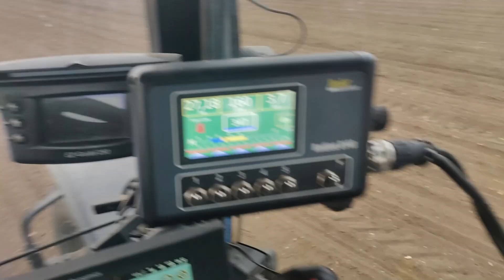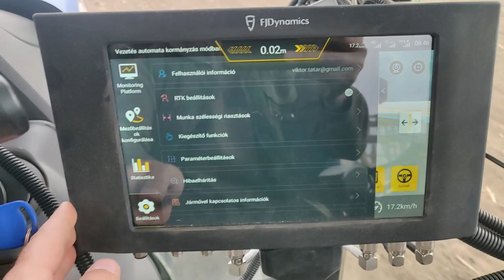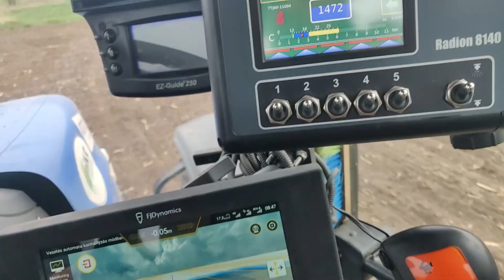FJDynamics FJD AT1 Robotkormány teszt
FJD autosteer test
FJD Autómatikus kormányzás teszt